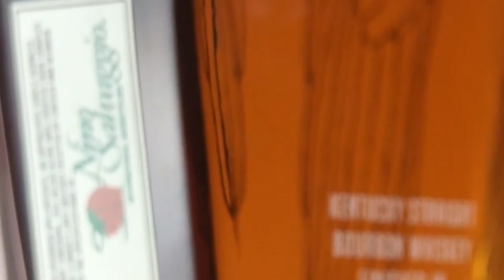Bourbon Custom Blend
It’s HERE, Angel's Envy Nino's Blend. Its available in specially marked bottles indicating our formula blend and the date of bottling.

Sip, enjoy, repeat.